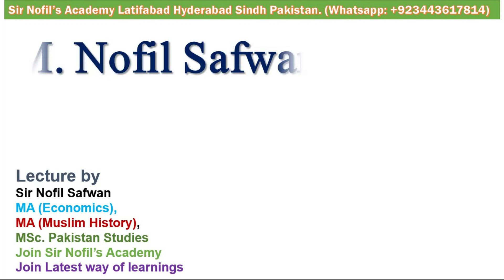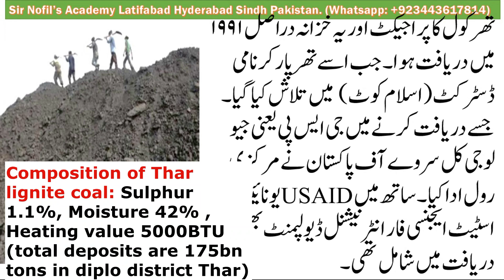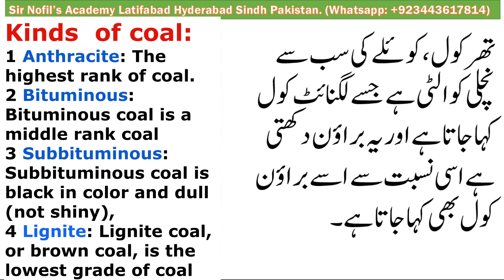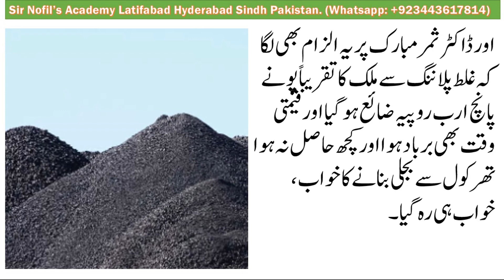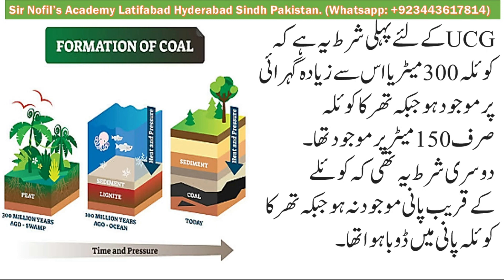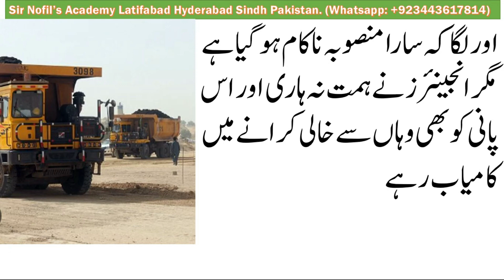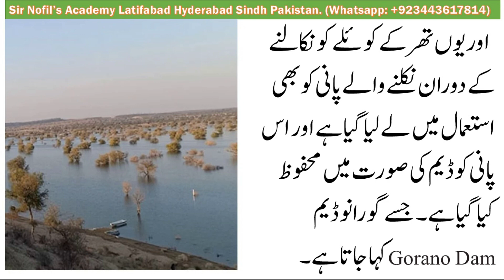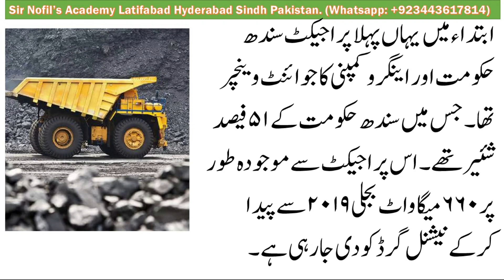Thar Coal Project | Complete History and Current Status | Future | Coal and its kinds | GORANO DAM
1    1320MW SSRL Thar Coal Block-I 7.8 Mtpa & Power Plant (2×660MW)
(Shanghai Electric) (location: Thar Block I) fully operational Feb 2023
2    660 MW Engro Thar Coal Power Project SECMC (Location: Thar Block II
Sindh) fully operational Dec 2019
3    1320 MW Thar Mine Mouth Oracle I (1329 MW) (Location: Thar Block VI
Sindh) (Status: Lol Stage under Procedure 2023) Company: M/s Oracle
Coalfields SEPCO (Sukkur Elec Pow comp) & Yanzhou Coal
Under procedure not operational so far (August 2023)

Composition of Thar lignite coal: Sulphur 1.1%, Moisture 42% , Heating value 5000BTU (total deposits are 175bn tons in diplo district Thar)

THE FOUR RANKS OF COAL ARE:
1 Anthracite: The highest rank of coal. It is a hard, brittle, and black lustrous coal, often referred to as hard coal, containing a high percentage of fixed carbon and a low percentage of volatile matter.

2 Bituminous: Bituminous coal is a middle rank coal between subbituminous and anthracite. Bituminous usually has a high heating (Btu) value and is the most common type of coal used in electricity generation in the United States. Bituminous coal appears shiny and smooth when you first see it, but look closer and you may see it has layers. It is the most common type of coal used in electricity generation in the United States.

3  Subbituminous: Subbituminous coal is black in color and dull (not shiny), and has a higher heating value than lignite.

4 Lignite: Lignite coal, aka brown coal, is the lowest grade coal with the least concentration of carbon. It is present in Thar Sindh.